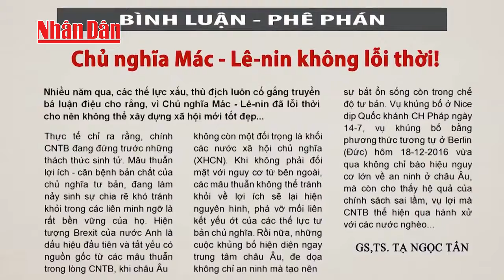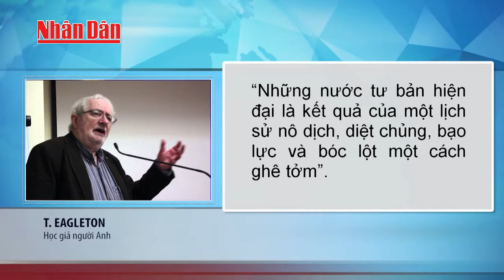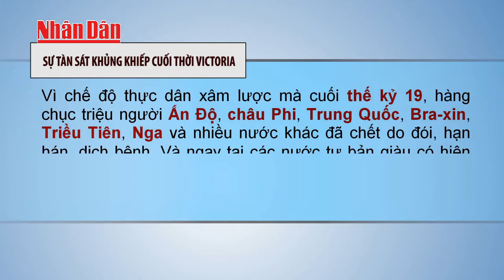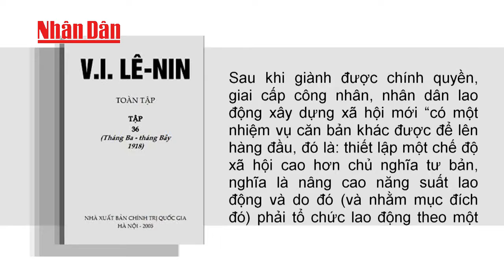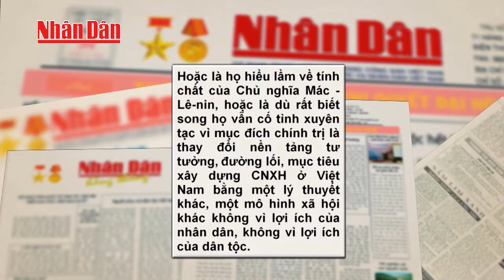Chu nghia Mac Le Nin khong loi thoi Phan 2